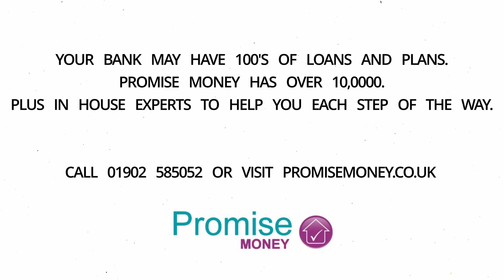Bridging Exit Strategies - Why You Need a Exit Stratagy for Bridging Finance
Your bridging exit strategy is crucial - a good broker to help you is vital.

Your bridging exit strategy acts as confirmation of how you intend to pay back your loan at the end of the term. Usually, you decide on your bridging exit strategy before you apply for your finance. If you do not have a well thought out exit strategy, it may knock the lender's confidence in the application.

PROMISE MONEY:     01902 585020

Get updates on new products and ideas below:

BROKERS - Find new and innovative products for your clients.

LANDLORDS/ PROPERTY INVESTORS - Products designed specifically for you.

GENERAL PUBLIC - You can access all our products too.

YOUR BANK MAY HAVE 100's OF PRODUCTS AND PLANS.
PROMISE MONEY HAS OVER 10,000

      1st charge, 2nd charge and even 3rd charge
      Term loans, short term bridging, Interest only
      Mainstream and specialist / complex products
      Residential, BTL, HMO, Commercial, Development & Unsecured Business Loans.

Representative example
66% of our clients get these rates or less - (This is not a specific example of this product above)

£63,000 over 228 months at an APRC OF 6.1% and an annual interest rate of 5.39% (Fixed for five years – variable thereafter) would be £463.09 per month, total charge for credit is £42,584.52 which includes a £2,690 broker / processing fee. Total repayable £105,584.52.

YOUR HOME MAY BE REPOSSESSED IF YOU DO NOT KEEP UP REPAYMENTS ON A MORTGAGE OR ANY OTHER DEBT SECURED ON IT.